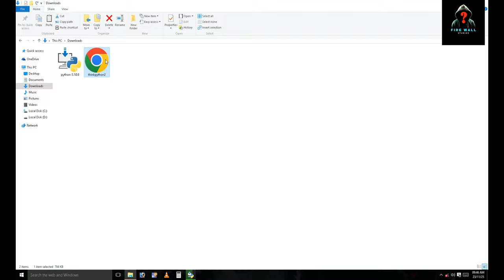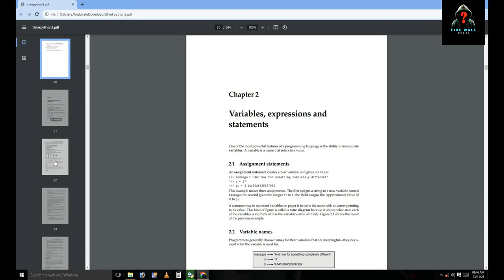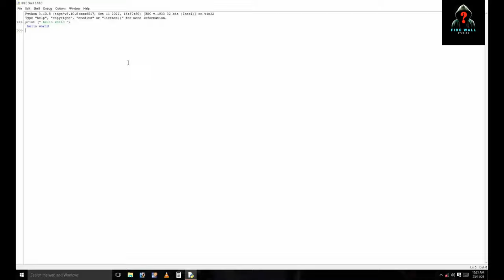How to learn python class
Sure, here's a description related to learning Python:

Python is a high-level, versatile programming language renowned for its simplicity and readability. It is an excellent choice for beginners due to its clean syntax, making it easier to grasp fundamental programming concepts. Learning Python opens up a world of possibilities, from building websites and web applications to data analysis, artificial intelligence, scientific computing, and more.

One of Python's strengths lies in its extensive libraries and frameworks that streamline various tasks, allowing developers to write code efficiently. For instance, libraries like NumPy, Pandas, and Matplotlib are widely used in data analysis and visualization, while frameworks such as Django and Flask simplify web development.

Python's readability and ease of use make it a favorite among developers across diverse domains. Its dynamic typing and interpreted nature contribute to its flexibility, enabling rapid prototyping and iteration. Moreover, Python's large and active community ensures a vast pool of resources, tutorials, and support, making it easier for learners to find help and guidance as they progress.

Whether you're a beginner taking your first steps in programming or an experienced developer exploring new horizons, learning Python can significantly enhance your skill set and empower you to create innovative solutions across various fields.